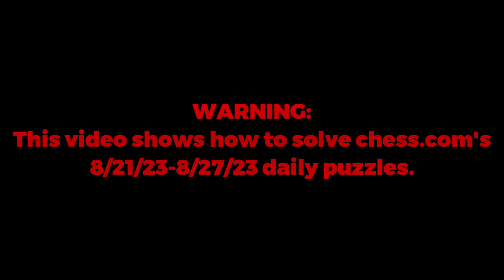Chess.com Daily Puzzles! (8/21/23 - 8/27/23)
In this video, I will be showing off the solutions for the Chess.com daily puzzles from 8/21 to today!